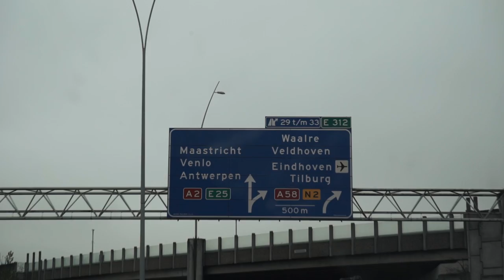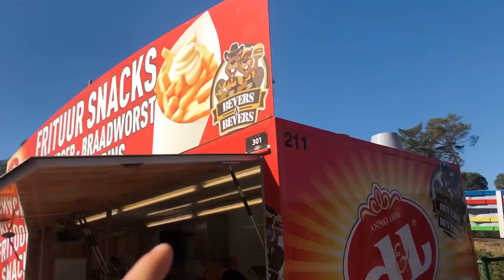2022 European Cup 3&4 // Heusden-Zolder, Belgium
European Cup 3&4 in Heusden-Zolder, Belgium.

CAMERA GEAR:
Sony A7
Insta360Go2
iPhone X